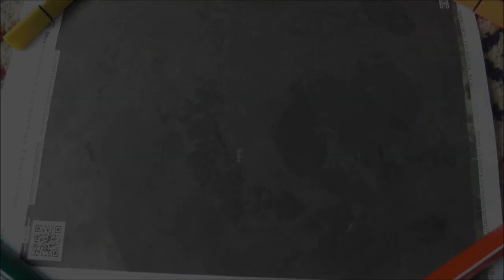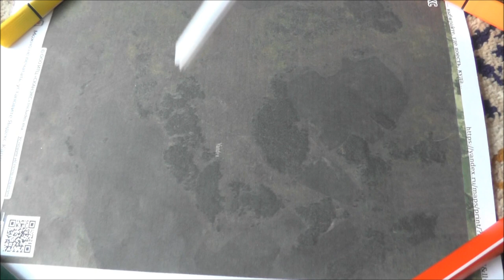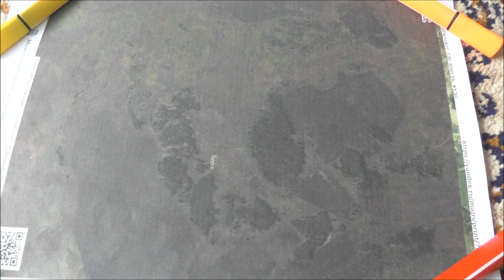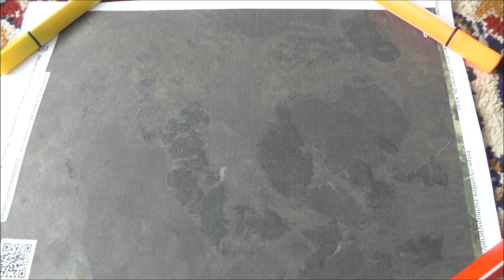Охота на барсука с собакой. Охота с лайкой. Мой опыт . Jagd auf Dachs mit Hund. Meine Erfahrung .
Охота. Охота на пушных. Охота с собаками. Охота с лайками. Охота на барсука. Охота ночью. Мои наблюдения. То как делаю я, почему так делаю, на чём основываюсь. Вкратце постарался изложить свои мысли.